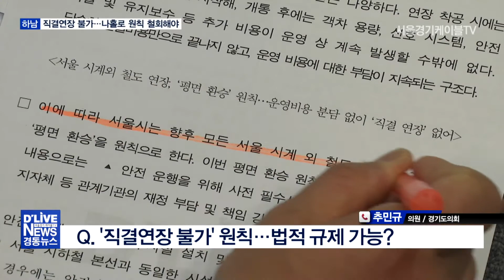(하남 전화연결)추민규 의원_직결연장 불가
【 앵커멘트 】
네, 앞서 정리해드린 서울시의 도시철도 연장 관련 원칙제시에 대해 경기도의 각 지역사회는 그대로 받아들이기가 어렵다는 반응입니다. 이 문제와 관련해 입장문을 낸 경기도의회 추민규 의원을 전화로 연결해 얘기나눠보겠습니다.

【 인터뷰 】추민규 의원 / 경기도의회
Q. 발표하신 입장문을 보면 이번 도시철도 연장관련 원칙 제시에 대해 서울시가 수도권 주민의 교통권을 볼모로 언론 플레이를 한다고 주장하셨는데...
무엇을 위한 언론플레이라고 보시나요?

Q. 관련해서 하남시와 연관된 부분이 많죠?
5호선, 3호선, 9호선까지요?

Q. 끝으로 수도권과의 교통연결에 대해 서울시가 내딛는 이같은 행보, 법적으로 통제해야 한다고도 하셨어요?
어떤 방법이 있을까요?

네, 오늘 말씀 감사합니다. 지금까지 서울시의 광역철도 연결 직결연장 불가 방침에 대해 경기도의회 추민규의원의 의견을 들어봤습니다.